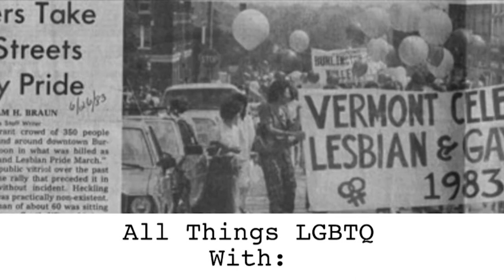All Things LGBTQ: News 8/9/2022